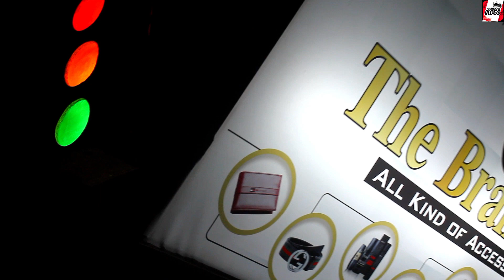(TRAILER) Ghar Bythy Hi Men'z Accessories Order Kro,All india Delivery at THE BRAND BOY phagwara PB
The Brand Boy (BB Men'z)
Men's Fashion Accessories at Street No.7, Near Vivek Clinic, Khera Road, Phagwara (PUNJAB).